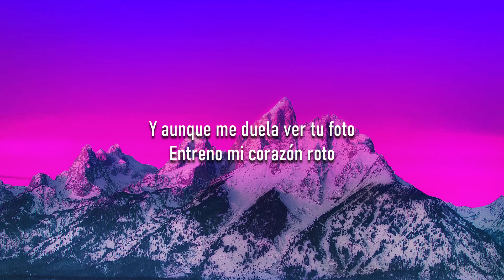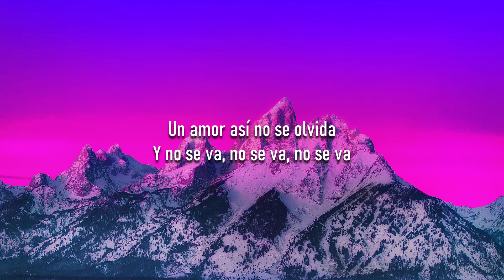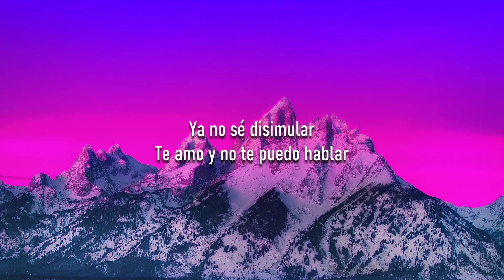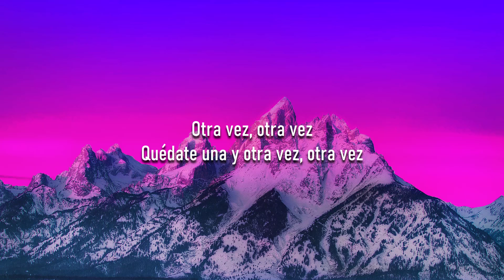Morat - No Se Va (Letra/Lyrics)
🎤 Lyrics: Morat - No Se Va

[Verso 1]
Yo entreno a mi corazón roto
Por si mañana él te vuelve a encontrar
[Pre-coro]
Tu recuerdo no se va, no se va, no se va

[Post-coro]
Quédate una y otra vez, otra vez, otra vez
Oh-oh-oh-oh